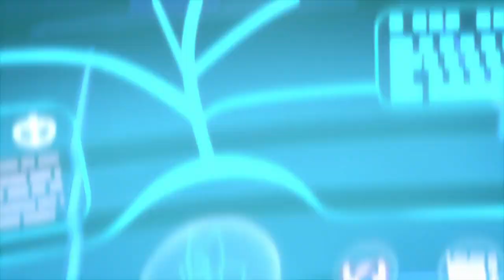PJ Masks Season 2 🥚 Surprise Eggs Hunt! 🥚PJ Masks Easter Special | 4K HD | PJ Masks Official